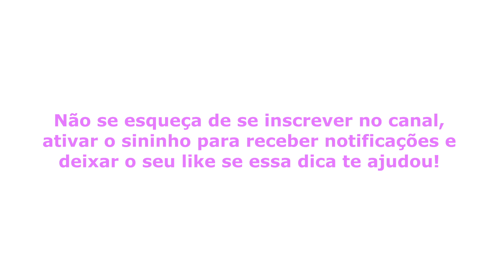AMIGURUMI para o crochê moderno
Muitas pessoas vem do crochê da vovó ou dos Amigurumi para o crochê moderno e tem muita dificuldade na hora de fazer a transação.
O crochê moderno tem muitos pontos positivos e o mais legal é que podemos aplicar essas técnicas nos outros crochês também!